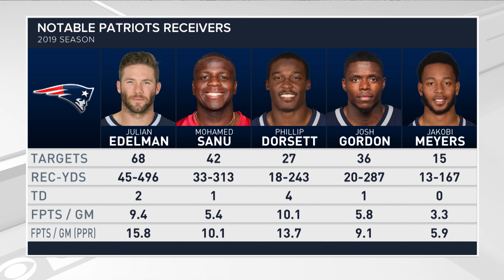Patriots remain the SMARTEST organization in sports | Pick Six Podcast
Will Brinson is joined by Brady Quinn and Ryan Wilson to discuss the Patriots trading for Mohamed Sanu, the future of Tom Brady and why the Patriots remain a step above every other team in the NFL.